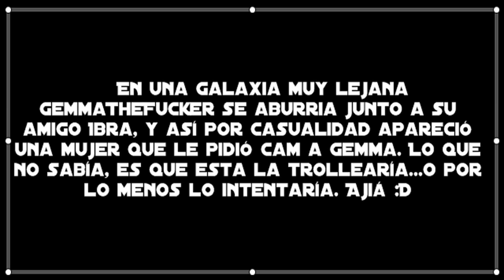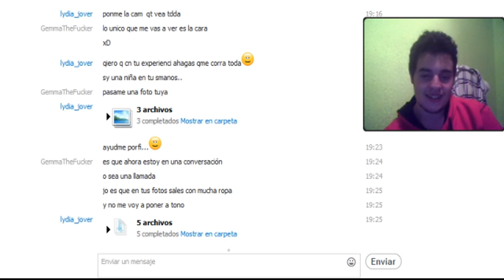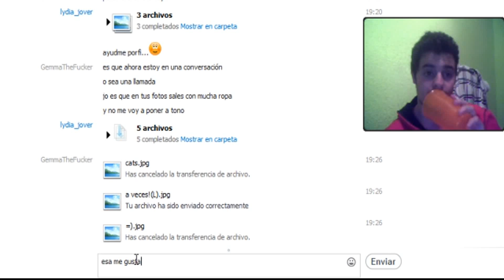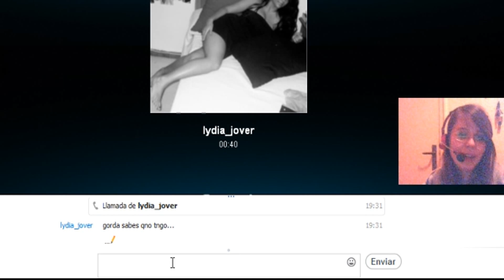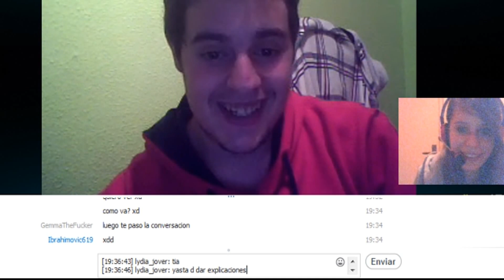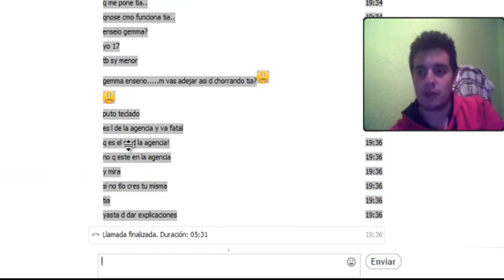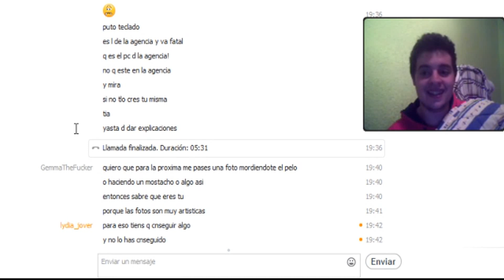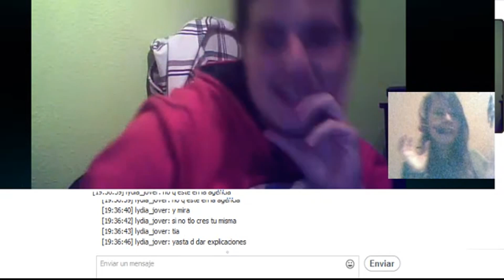Paridas// Trolleando con Ibra